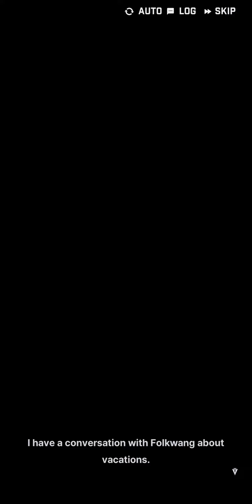Folkwang wants to go swimming with you Nikke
Let's Take her. She felt hot
Nikke Goddess of Victory